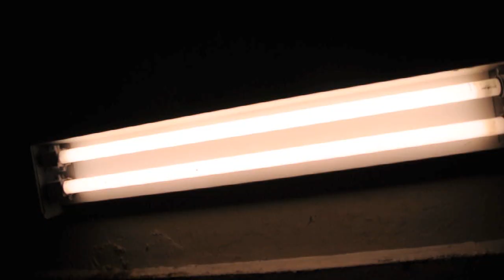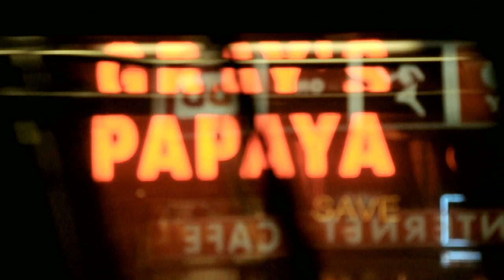Andycap - Natura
official video of Natura by Andycap.
Made by Rasmus Wassberg.
a portrait of New York City, spring 2010.
dance performed by Paulina Iacobello and Ida Wassberg.

shot during two weeks with a Nikon D90.

follow ANDYCAP